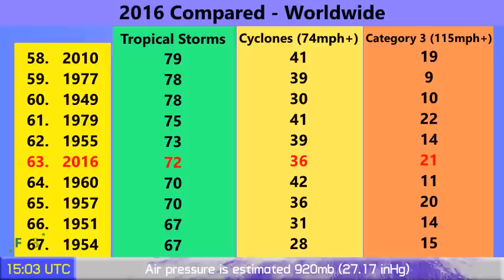Super Typhoon Haima - Update 1 (10/17/2016, 15:00 UTC)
Typhoon Haima has winds of 155mph according to Force Thirteen's SATOPS, and is likely to intensify into a Category 5 storm in the next few days. The storm poses a major threat to the Philippines.